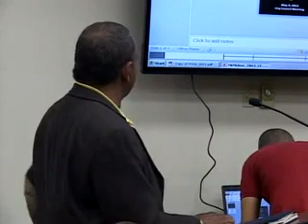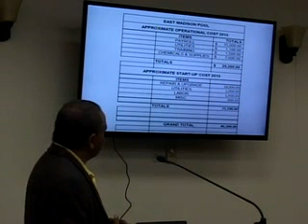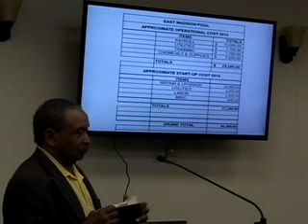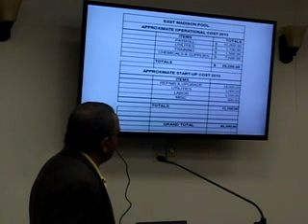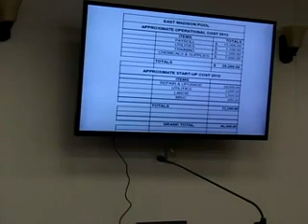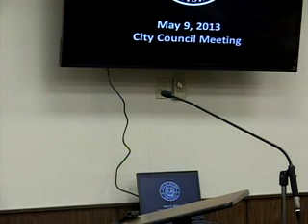May 9 2013 City of Bastrop Louisiana City Council Meetings